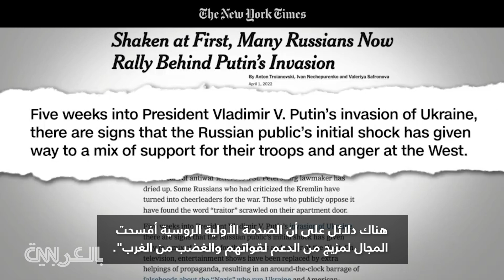معظم الروس يدعمون غزو أوكرانيا "حتى لو اعتقدوا عكس ذلك" لهذا السبب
يناقش مراسل نيويورك تايمز إيفان نيشبورنكو مقالته حول دعم الشعب الروسي لحرب الرئيس فلاديمير بوتين في أوكرانيا والعواقب إذا لم يفعلوا ذلك، حيث ذكرت صحيفة "نيويورك تايمز" في الصفحة الأولى أن استطلاعات الرأي والمقابلات الأخيرة تُظهر أن الكثيرين من الروس يحتشدون الآن حول بوتين لدعمه في حربه على أوكرانيا.